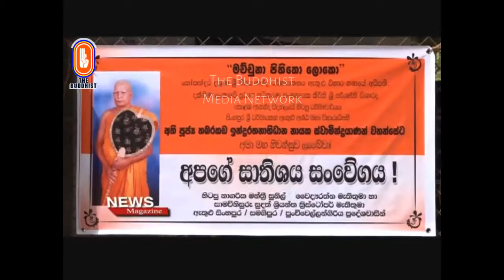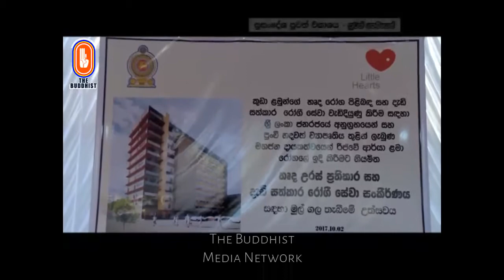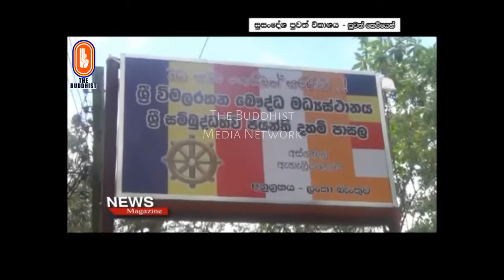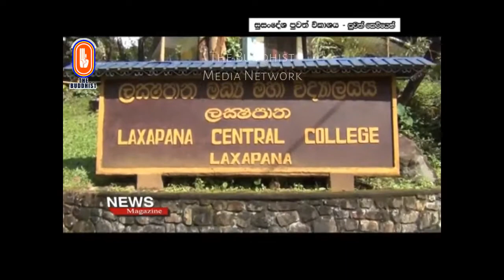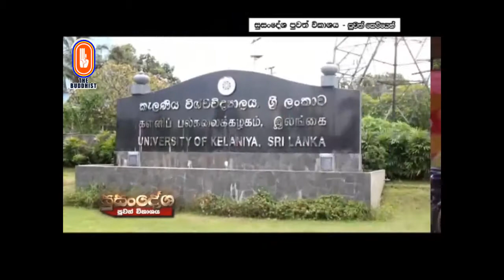Susandesha News | 2017-10-02 | 8.30 PM | සුසංදේශ පුවත් සඟරාව